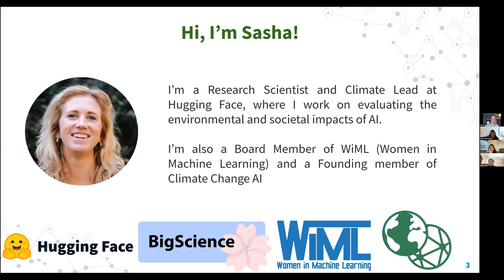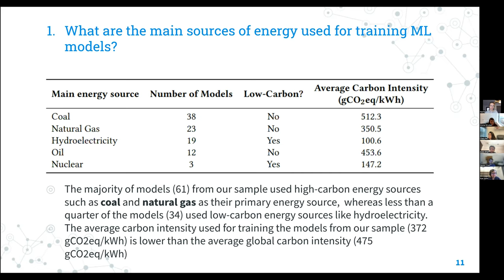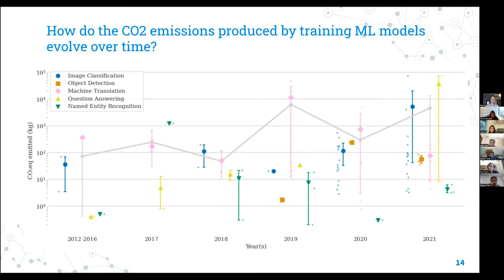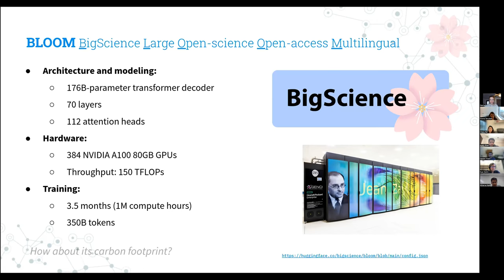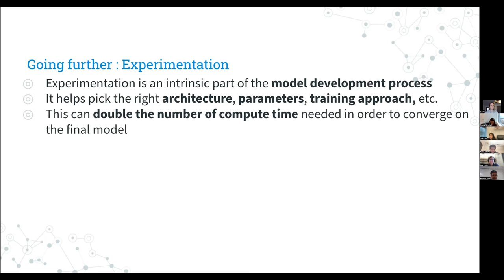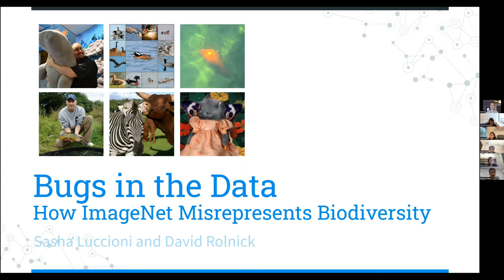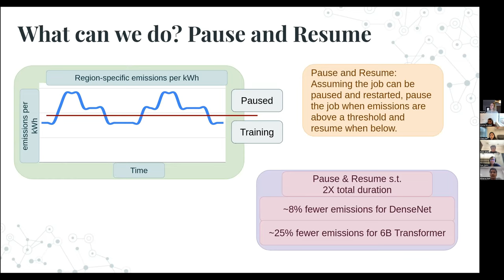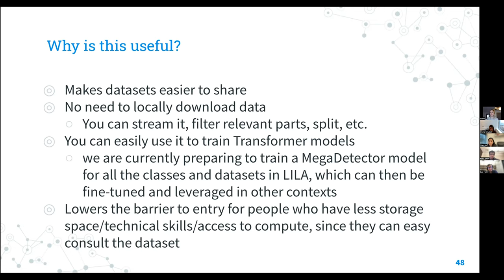LTI Colloquium: AI and Sustainability- Data, Models and Impacts